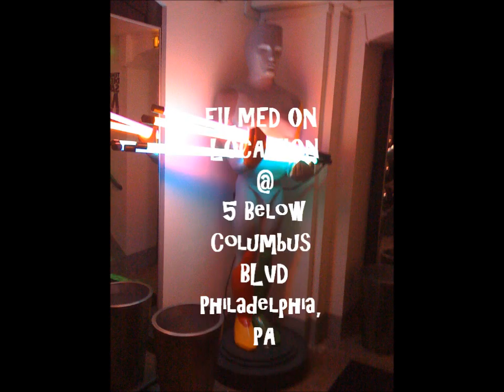The Envyous Life: Preparing to Veg Part 4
Sheila B. and I have survived our jaunt @ IKEA and have moved on to 5 Below to get "swag" for our party guest gift bags. True to our nature, we can't just go in, get what we need and go about our lives. Nope, there has to be a Lightsaber fight, wall display climbing, and general shenanigans. Welcome to The Envyous Life...